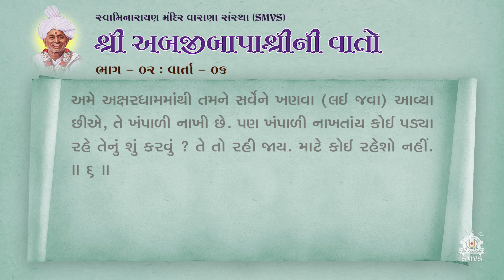Bapashree Ni Vato | Bhag 2 | Varta 6 | Audio Book